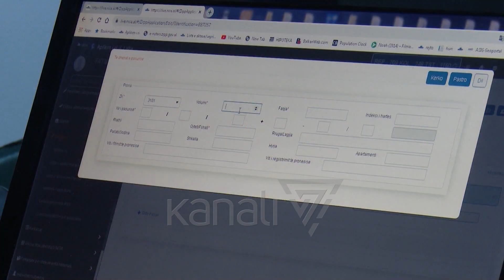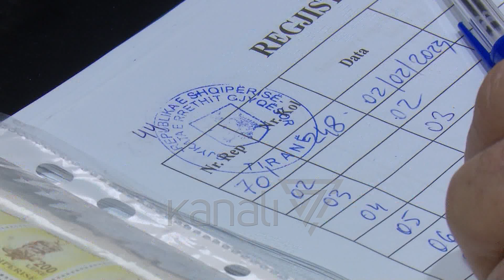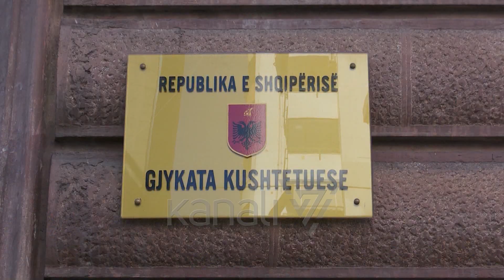TAKSIMI I PROFESIONEVE TË LIRA - News, Lajme - Kanali 9